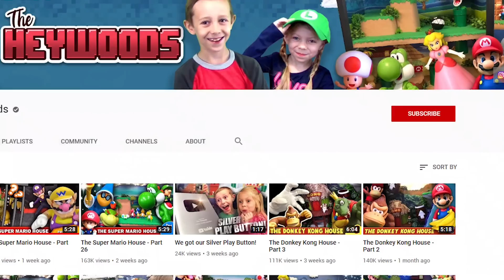The Super Mario House (Part 44) - HALLOWEEN SPECIAL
Happy Halloween from the Super Mario House! The Toads run into ghosts and Luigi must save the day!